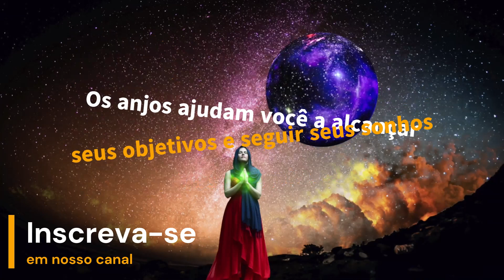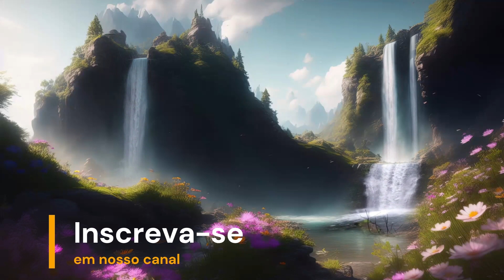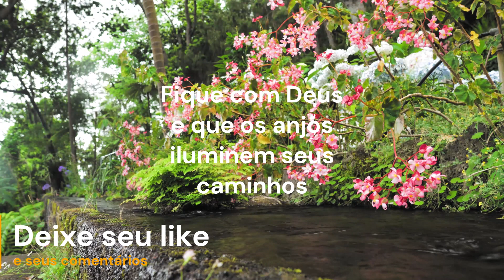MENSAGEM DOS ANJOS PARA DIA 9 DE FEVEREIRO 2023 MOTIVAÇÃO E REFLEXÃO PORTAL ANGELS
Mensagem do dia dos anjos para hoje, quinta-feira dia 9 de fevereiro de 2023. "Os anjos ajudam você a alcançar seus objetivos e seguir seus sonhos" - MENSAGEM DOS ANJOS

Sempre uma mensagem de inspiração e motivação!
MENSAGEM DE BOM DIA / REFLEXÃO E MOTIVAÇÃO / REFLEXÃO DO DIA / REFLEXÃO SOBRE A VIDA / MENSAGEM DOS ANJOS /